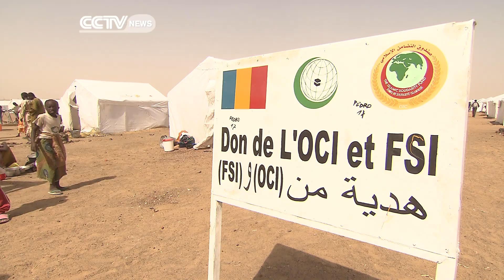Chad Struggles with Refugee influx from Central African Republic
The ongoing sectarian violence in the Central African Republic has now forced some 72,000 Muslims to flee to neighboring Chad. The government is sheltering them in transit centers across the country. But, with limited resources it's struggling to manage the influx